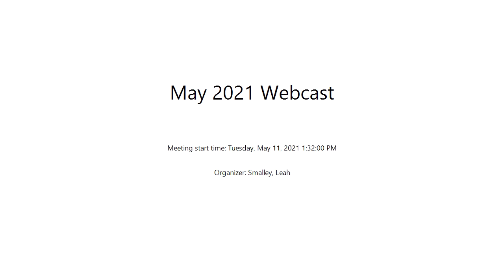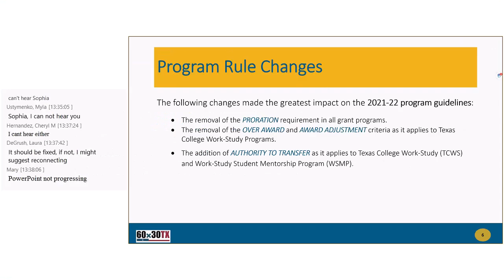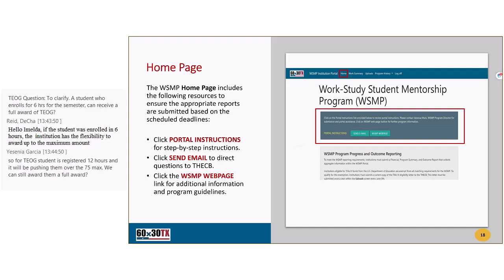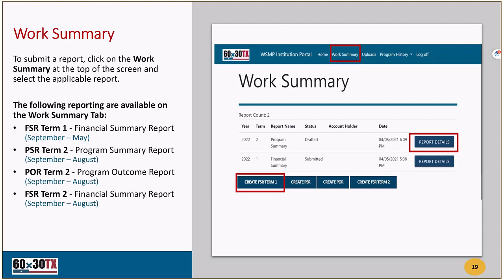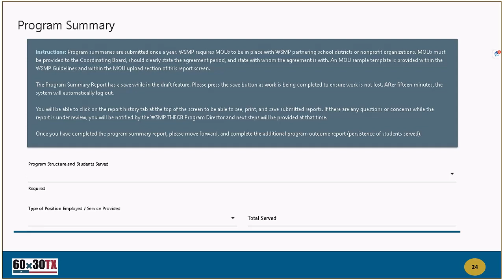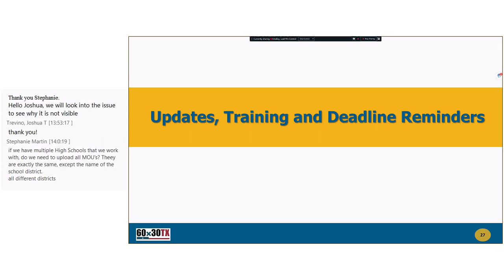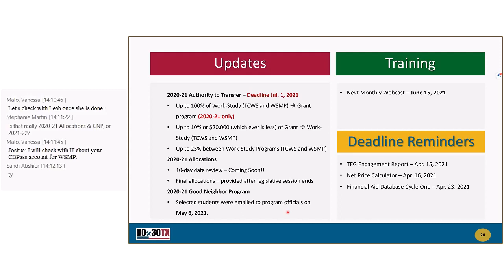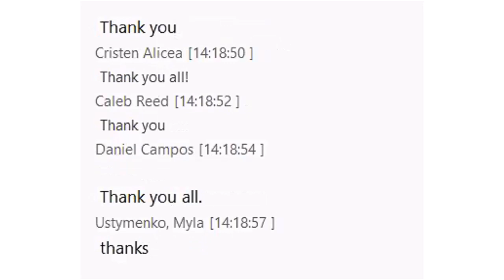State Financial Aid Webcast May 11, 2021